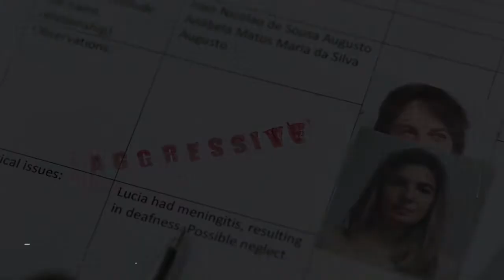Ibértigo 2021 - 19ª Muestra de Cine Iberoamericano de Las Palmas de Gran Canaria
Promo resumen de la programación de la 19ª Muestra de Cine Iberoamericano de Las Palmas de Gran Canaria, Ibértigo 2021, organizada por la Asociación de cine Vértigo.
14 - 22 octubre, Casa de Colón.

Prólogo: 5 octubre, CICCA - Fundación La Caja de Canarias